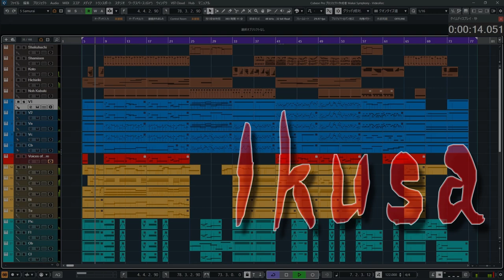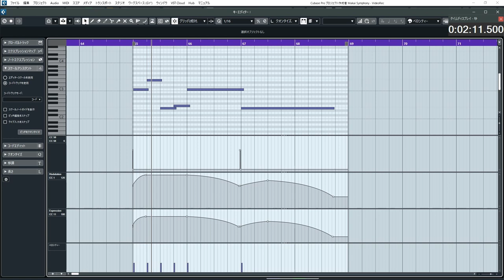Ikusa / Samurai Orchestral Music (CC-BY)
Artwork